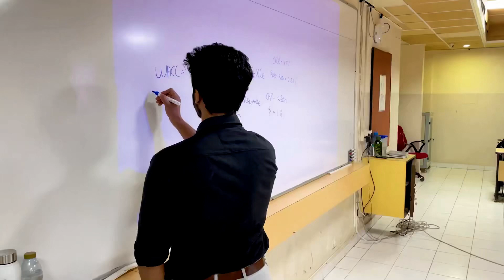Advise to Students from SCMHRD Director | Director's Cut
SNAP is a common entrance test conducted by Symbiosis International (Deemed University) for admission to various postgraduate management programs offered by different Symbiosis Institutes. It is a widely recognized MBA entrance exam in India.
 SNAP consists of four sections:

General English: Reading Comprehension, Verbal Reasoning, Verbal Ability
Quantitative, Data Interpretation & Data Sufficiency
Analytical & Logical Reasoning
Current Affairs

📚 Welcome to SNAPking - Your Ultimate Guide to SNAP Exam Preparation! 📚

Are you aspiring to join the prestigious Symbiosis International (Deemed University) and pursue a career in Business Management? Then you've come to the right place! SNAPKing is your one-stop destination for all things SNAP - the gateway to top-notch MBA programs offered by Symbiosis Institutes.
In our course’s, we bring you the best of both worlds. Our offline classes provide a traditional learning experience, allowing you to attend live lectures, interact with experienced faculty, and engage in face-to-face discussions with fellow SNAP aspirants.
Our team of expert faculty members, comprising SNAP toppers and experienced mentors, delivers engaging and result-oriented sessions. They provide in-depth coverage of all SNAP sections, including quantitative aptitude, data interpretation, logical reasoning, verbal ability, and reading comprehension. With their guidance, you'll master key concepts, learn time-saving strategies, and gain confidence in tackling the exam.

SNAP2024
SNAP Entrance Test
SNAP Exam Preparation
SNAP Syllabus 2023
SNAP Registration 2023
SNAP Exam Date
SNAP Admit Card
SNAP Mock Tests
Best SNAP Coaching
SNAP Study Material
SNAP Online Classes
SNAP Previous Year Papers
SNAP Result 2024
SNAP Cut-off Marks
Top MBA Colleges through SNAP
SNAP Exam Pattern
SNAP Application Process
SNAP Entrance Exam
How to Crack SNAP
MBA SNAP Merit List 2023

 For more details log on to:
IIMking.com
Xatking.com
Snapking.in